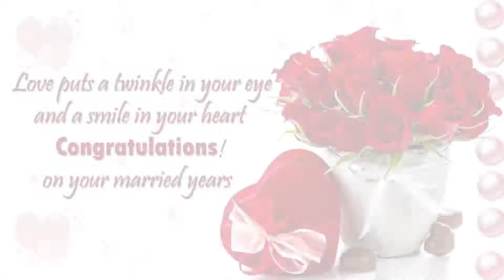Sukhendu weds Supriya||Tiprasa wedding Video